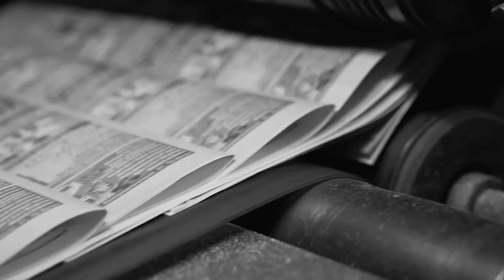Women CONFRONTS Trump… what he does next is unbelievable